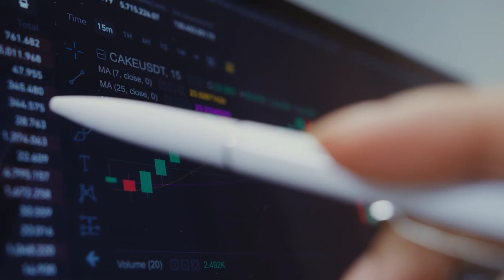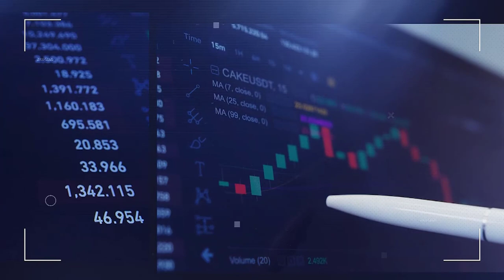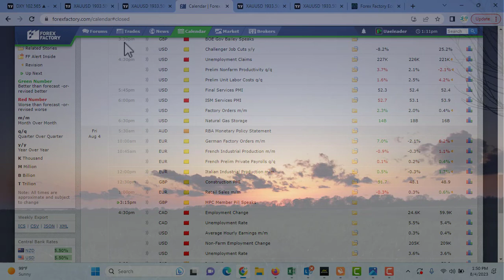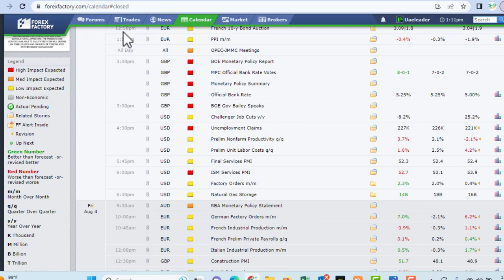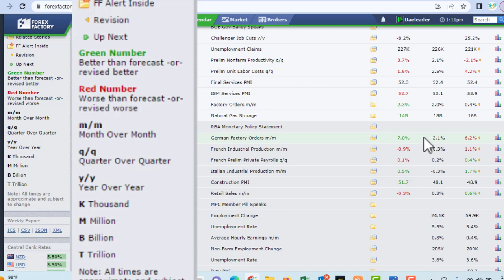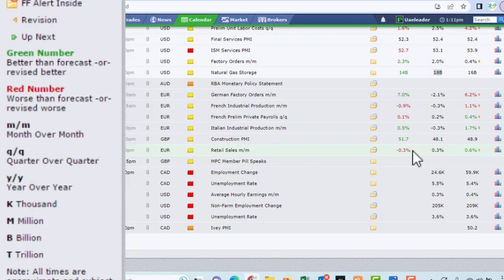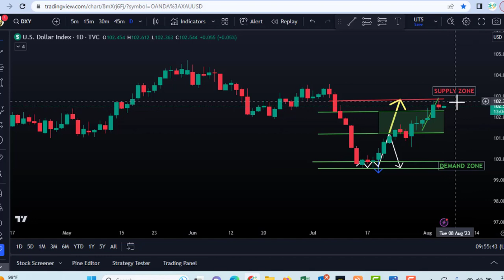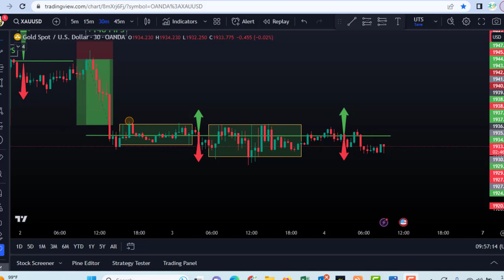How to Work at News time || Fundamental analysis || Forex factory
Fundamental Analysis

fast movement market
Create Account with our IB and life time free in premium

Regards
EFMS TRADE PRO TEAM